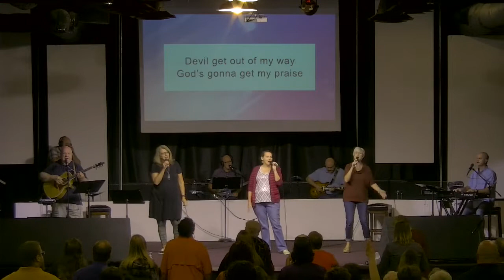God's Gonna Get My Praise // House Of Grace